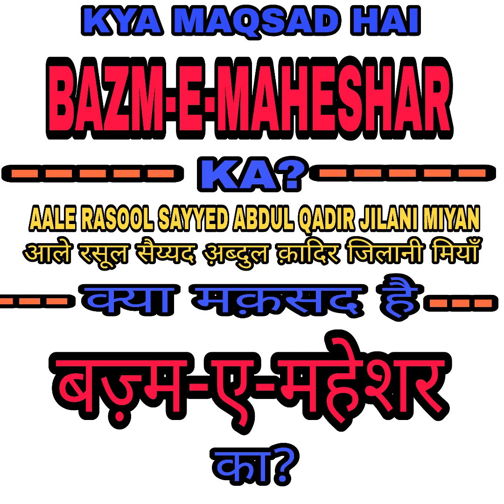HUZUR MUFTI-E-AAZAM KA PASANDEEDA KALAM-JILANI MIYAN KI MUBARAK AAWAZ ME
Allama hasan raza khan rahmatullahi alaihi ka wo kalam jo huzur mufti e aazam radiallahu anhu ko bahot pasand tha wo mubarak kalam samat farmaye aal e rasool sayyed abdul qadir jilani miya mumbai ki mubarak aawaz me...